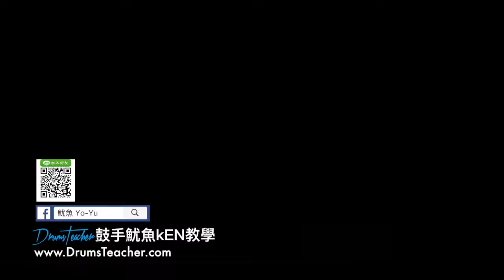【爵士鼓手魷魚kEN®】2017-03 🎵演出😀 ( 鼓手 - 林宗昱；爵士鼓練習 ) Drum Cover Practice SparxStix 發光鼓棒